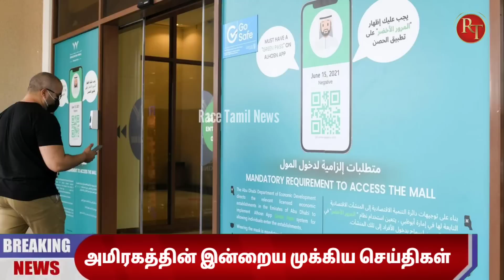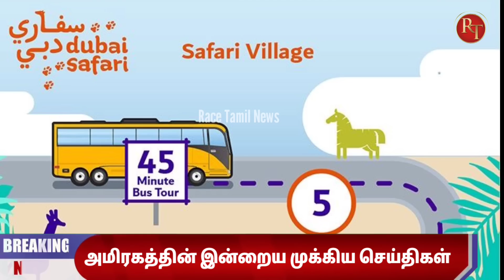UAE Tamil News | Validity of Green Pass on Al Hosn app extended in UAE